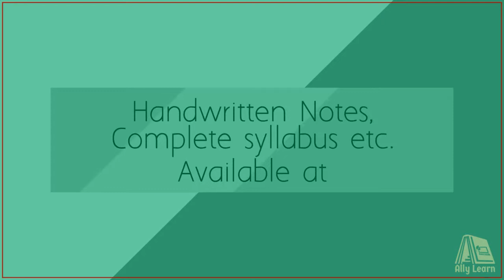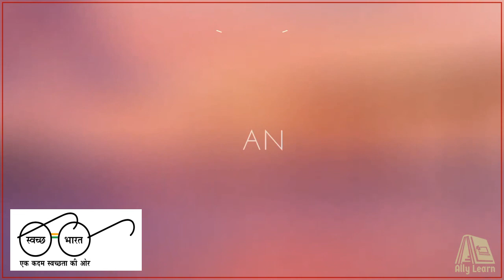5 | Asymptotes | How to find oblique asymptotes (Part-1)